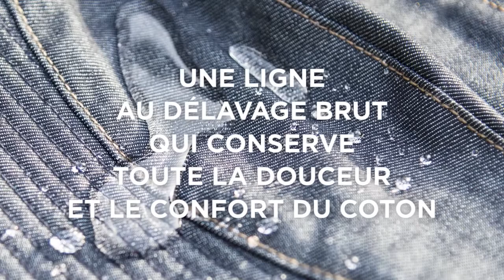Whatever Jeans KAPORAL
Vous êtes une force de la nature ! Défier les éléments ne vous fait pas peur, mais le ciré jaune vous inspire peu pour votre prochain road trip à moto…
Vous pouvez aujourd’hui miser sur un total look Denim pour parcourir contrées ou paysages urbains pluvieux sans avoir à vous soucier de la météo…

Kaporal innove et vous propose whatever Jeans une ligne denim entièrement imperméabilisée, avec 4 pièces homme et 2 pièces femme, conçues pour résister à tous les temps et toutes les taches.